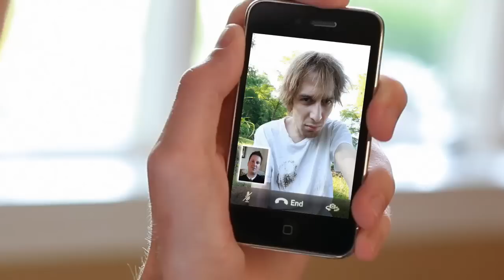Apple - iPhone 4 - TV Ad - Hobo Smile (PARODY SPOOF VS HTC EVO)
CLICK TO RE-TWEET

See not that much more of the conversation with FaceTime, only on the iPhone 4.

This iPhone 4 ad never made it to TV.

Apple iPhone 4 promo spoof